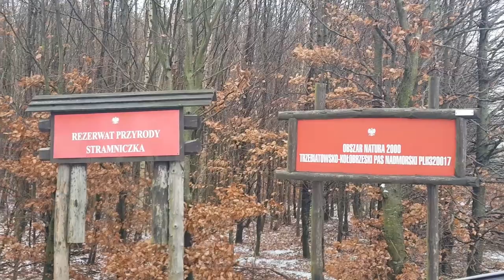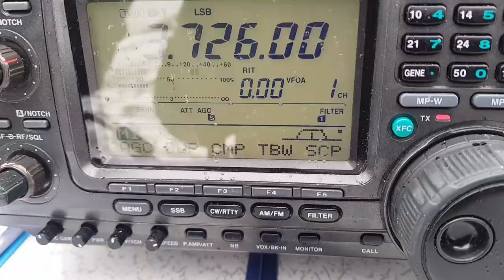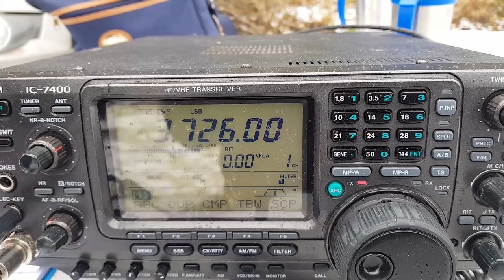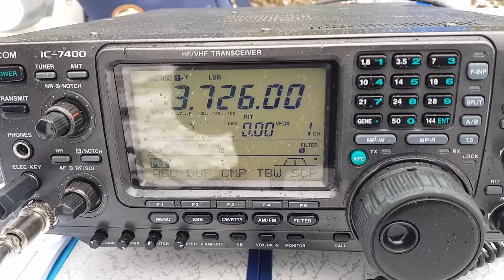STRAMNICZKA SPFF- 0347 | 2019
Chyba wiosna idzie?! Może to tylko ocieplenie klimatu spowodowało, że SP1KYB wyruszył kolejny raz na podbój WSPANIAŁEJ POLSKIEJ NATURY. Pozdrawiamy Vy!73   de Piotr – SQ1REX no i Wasz Dziadzia Zbyszek – SP1F